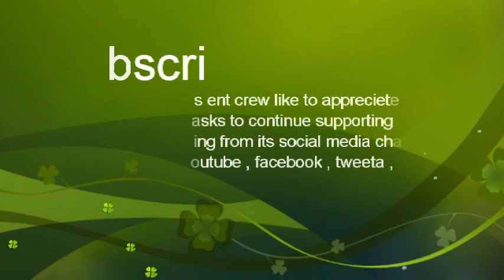Namuganza by mc poxy mugulubi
mc poxy z  song called namuganza